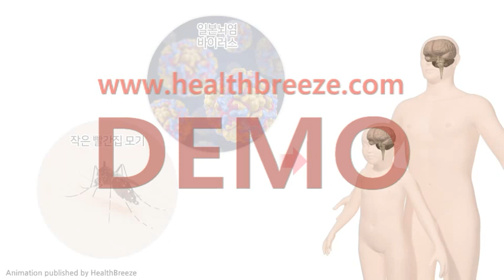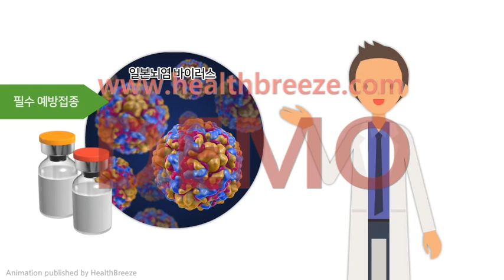[시연용] e0060aako_일본뇌염 예방접종 안내